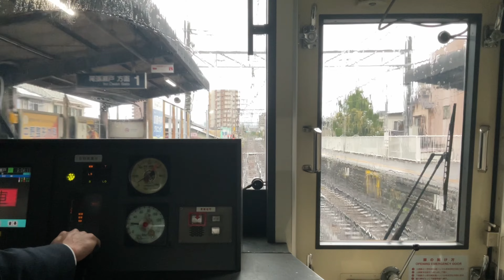名鉄瀬戸線4000系4012F普通尾張瀬戸行小幡到着～三郷前面展望&三郷発車